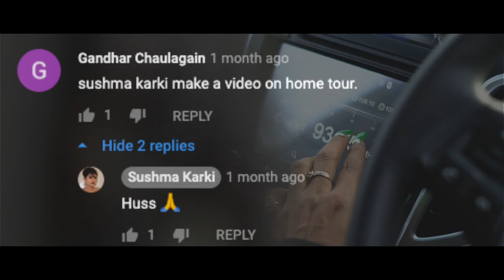EMBRACE THE JOURNEY / TRAVEL VLOG / SUSHMA KARKI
Thank you to everyone who encouraged me to make this travel vlog and thank you to everyone who made my traveling beautiful. sometimes we forget things, we forget life, and being born in such a beautiful country ( NEPAL ) traveling is such a beautiful opportunity for all of us. how can I not mention @ArkoMukhaerjeeoriginal the way you sing is magical.